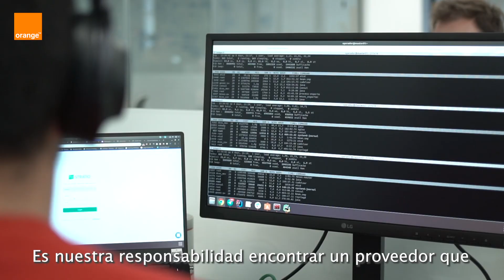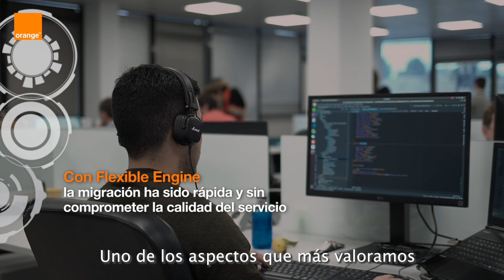Caso de éxito: Stratio apuesta por la nube pública de Orange, Flexible Engine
Stratio confía en nuestra solución de cloud pública Flexible Engine para continuar siendo un referente en los mercados del Big Data e Inteligencia Artificial. Conoce los beneficios que Flexible Engine ha aportado a su negocio.